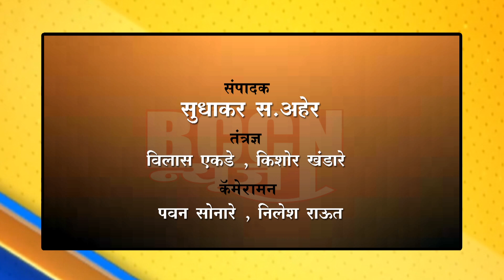बुलढाणा : जिल्ह्यात पुन्हा पकडला शेतातील गांजा..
राज्य उत्पादन शुल्क विभागाचा सिंदखेड लपाली शिवारात छापा.. लाखोंचा गांजा जप्त..